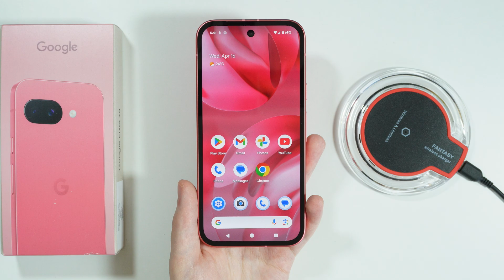Google Pixel 9a: How to Charge (All Methods)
Learn all the ways to charge your Google Pixel 9a for optimal battery health and fast power-ups. This guide covers wired charging with USB-C, wireless Qi charging, and battery-sharing features to keep your device powered. Discover charging speed differences between methods, plus tips to extend battery lifespan while using your Pixel 9a daily.